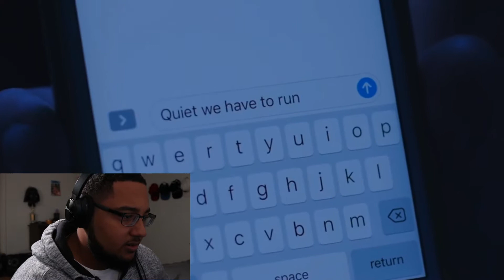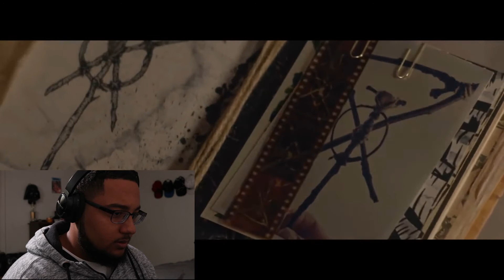Reacting to scary short films part 3